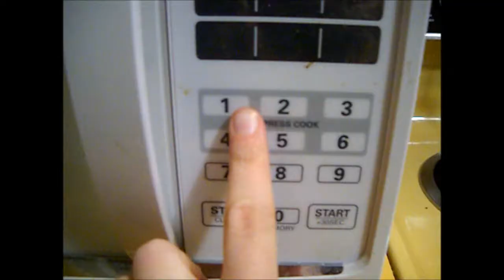Peter Pan Cakes Cooking Adventure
A mini-Cooking Adventure for National Pancake Day! Thinking of making pancakes gives me happy thoughts, necessary to flying in the world of J.M. Barrie. Fresh out of pixie dust, I'm afraid. Still, these Chocolate Chip pancakes could probably help me to fly all on their own.

This is the first time I've filmed a Cooking Adventure at night and I wasn't very pleased with the lighting. Everything has a vaguely orange feel to it. I'll probably stick to daytime filming from now on, but at least I know now what it looks like.